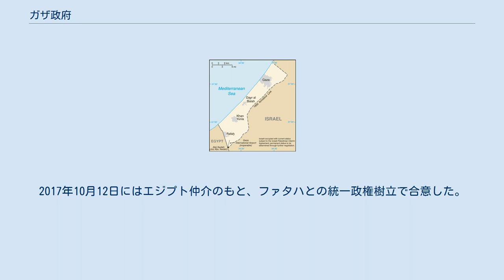ガザ政府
ガザ政府（ガザせいふ）は、パレスチナ自治区ガザ地区を実効支配しているイスラーム主義組織ハマース単独の政府である。
 2007年のガザの戦闘で、ファタハを駆逐してガザ地区の統治権を確立したハマースが、パレスチナ自治政府のマフムード・アッバース大統領によるイスマーイール・ハニーヤ内閣解散の命令を拒否してガザ地区で引き続き内閣を組織した。
これにより、パレスチナには二つの政府が存在することとなり、ヨルダン川西岸とガザに事実上分断した状態となった。
 2012年9月、内閣改造が行われた。
 2012年10月23日、カタールのハマド・ビン・ハリーファ・アール＝サーニー首長が、2007年にハマースがガザを制圧して以来外国元首として初めてガザ地区を訪問し、ハニーヤ首相などと会談、ハマド首長はインフラ整備のための支援を表明した。
2013年1月にはマレーシアの首相ナジブ・ラザクがガザ地区を訪問した。
2013年5月、著名ウラマーのユースフ・アル＝カラダーウィー率いる14カ国50人からなる使節団がガザを訪問した。
 しかし2014年6月2日に暫定統一政府が発足し、首相には西岸側のラーミー・ハムダッラーが就任した。
これにより西岸政府との分裂状態が解消された。
2017年10月12日にはエジプト仲介のもと、ファタハとの統一政権樹立で合意した。